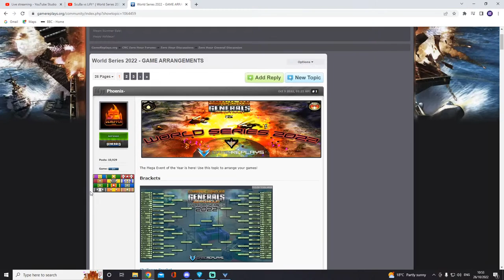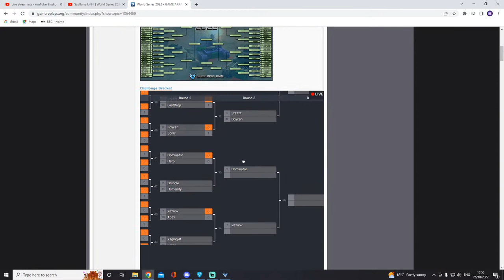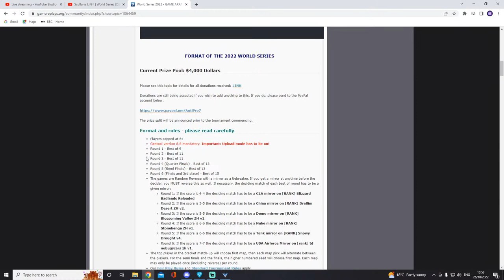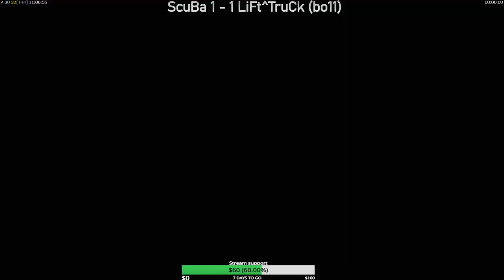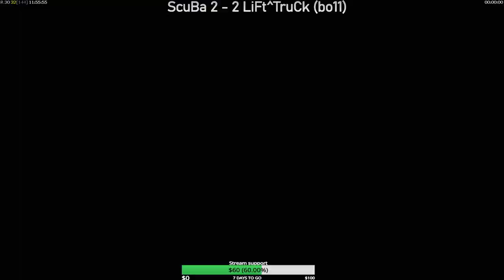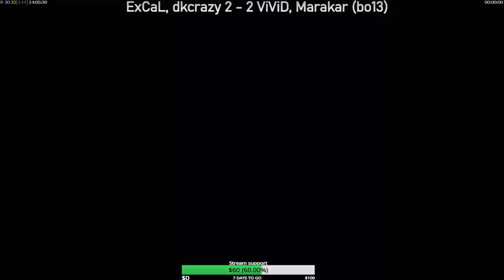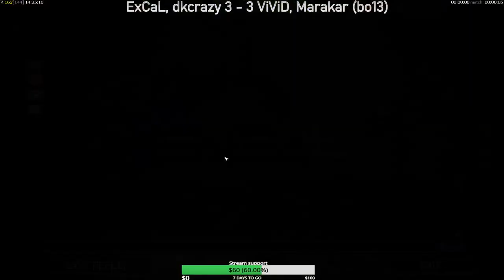ScuBa vs LiFt^ | World Series 2022 || ExCaL, crazy vs ViViD, Marakar | 2v2 Challenge | C&C Zero Hour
ScuBa vs LiFt^ | World Series 2022 | Round 2
bo11 RR
If the score is 5-5 the deciding match has to be a China mirror on [RANK] Drallim Desert ZH v2

ExCaL, dkcrazy vs ViViD, Marakar | 2v2 Challenge
RR
Air stealth lionheart V2 decider
Mara vivid pick first map
Bo13